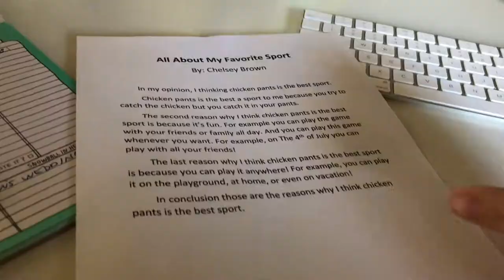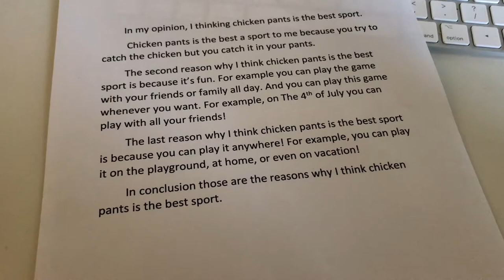It's all about the CHICKEN PANTS!!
It's all about the CHICKEN PANTS folks! I know you're curious, so come find out!

YouTube has turned off the comment sections on a majority of YouTube accounts temporarily. We look forward to chatting with you over there in the mean time.